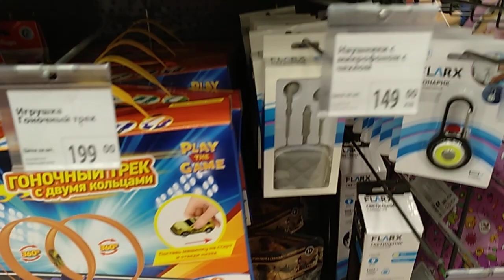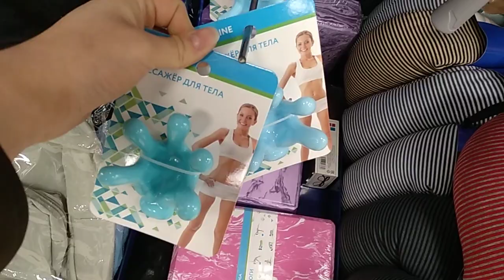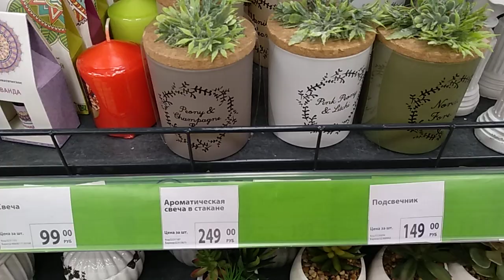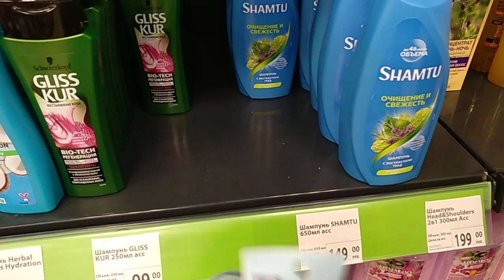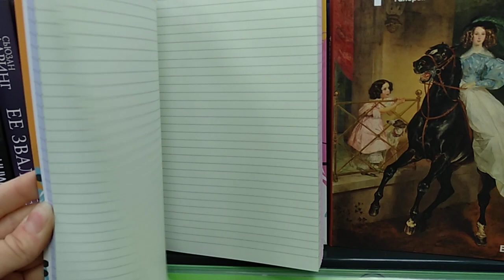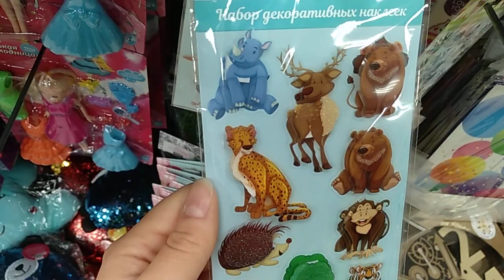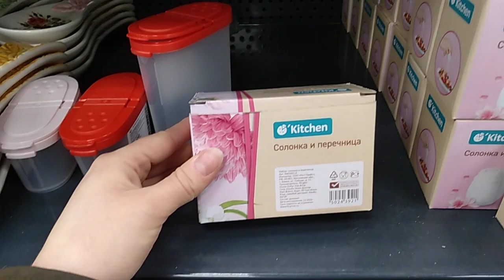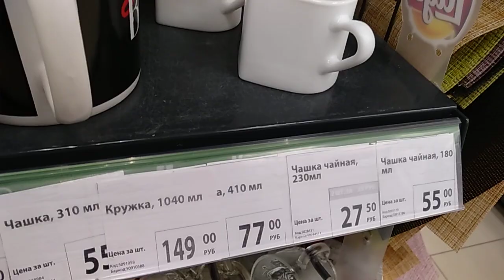⛰️ГОРЫ НОВИНОК/ ФИКС-ПРАЙС НОВОЕ В МАГАЗИНЕ👏🏼